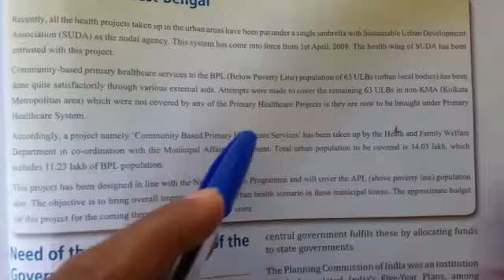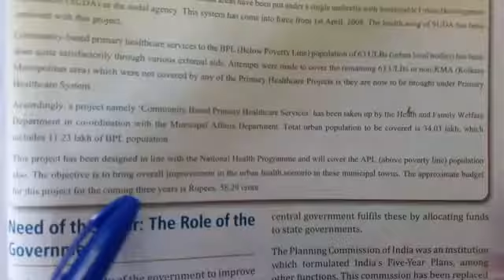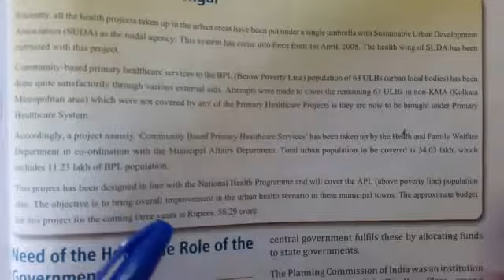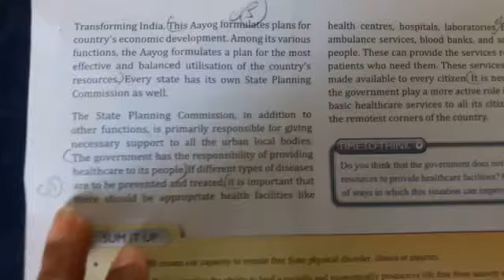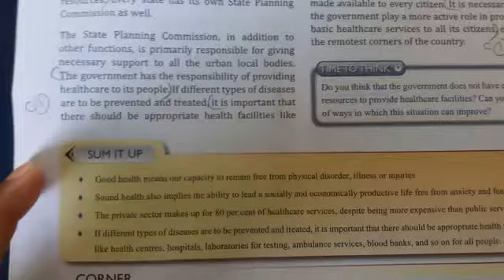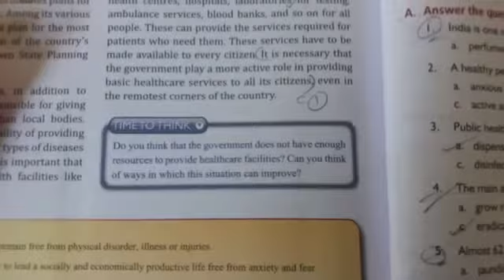Class 7 || Civics || Chapter 4 || Roles of the government: Healthcare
Case study of west Bengal and Role of the goverment